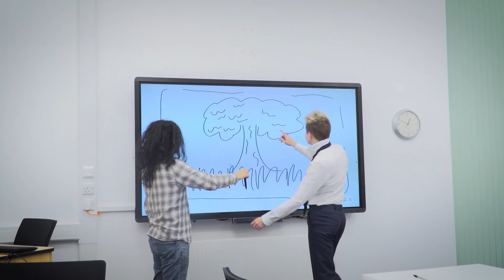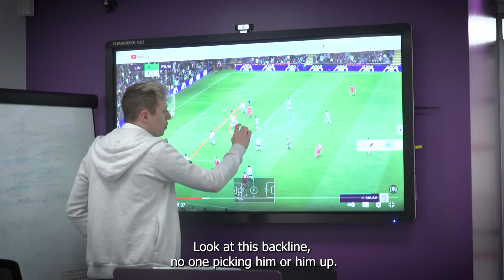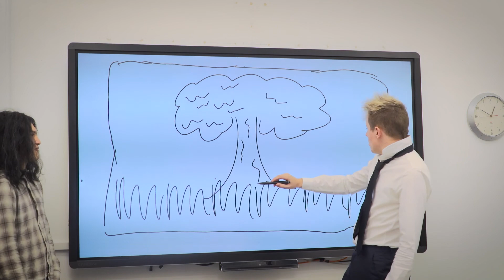Teaching Nightmares!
'The Office' style comedy show based on the teachers at a poorly run school, showing what they are like in and outside of class...

Cast:
Ryan Jones
Alex Chen